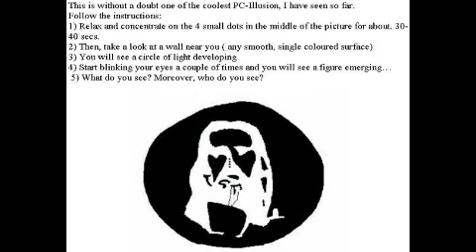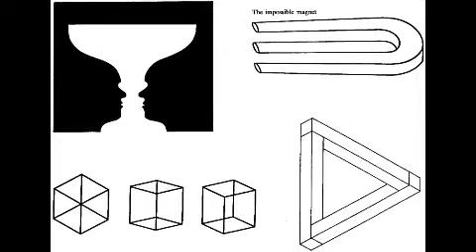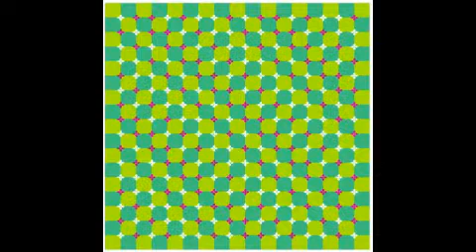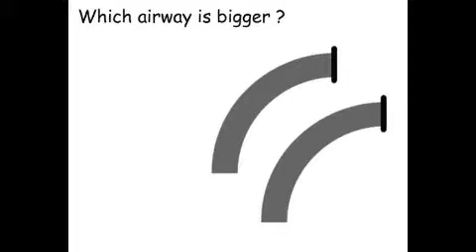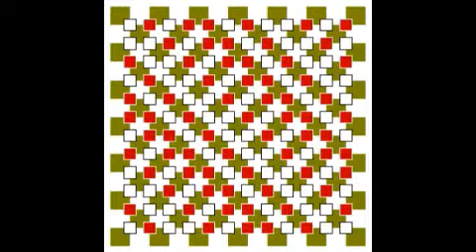90 Optical Illusions Picture Around World - To Freak Your Mind